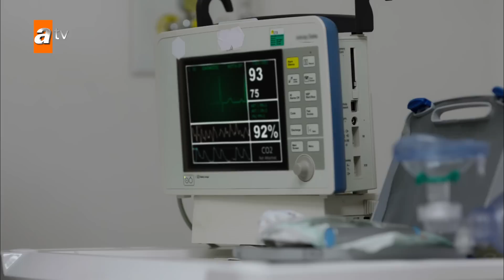Ömer hayata tutunabilecek mi? (SON SAHNE) - Üvey Anne 4. Bölüm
Üvey Anne 4. Bölüm Özeti:
Faruk ve İpek’in önemli bir müşteriyle iş yemeğindeyken son anda çevirdiği dümenle yemeğe dahil olan Serap, tam da anlaşma konusu riske girmişken olayların seyrini değiştirir ve müşteriler tekrar anlaşma yapmak isterler. Müşterilerin anlaşma yapmak için onları kendi otellerine davet etmesiyle Serap çok mutlu olmuştur. Çünkü İpek bir toplantısı yüzünden günübirlik de olsa yapacakları bu seyahate katılmayacaktır. Bu durum Serap’ın Faruk’la baş başa kalması için iyi bir fırsattır. Ancak Serap’ı bu konuda bekleyen sürpriz hevesini kursağında bırakacaktır.

Serap ile Cem’in evlenmeyeceğini öğrenen Nisan, Cem’le geçirdiği güzel anlardan sonra Cem’e hazırladığı sürprizle büyük bir risk aldığının farkında değildir.

Diğer yandan Mete, karısı İpek ile Faruk’un yakınlığından rahatsızlık duymaya başlayınca kontrolden çıkar ve İpek’i zor duruma sokar. Faruk’la İpek’in yakınlığı en çok da Serap’ı rahatsız ediyordur ve Serap, Naz’ı kullanarak ikisinin arasını açmak için hamlelerine başlar. Fakat Serap daha sonra çok daha tehlikeli bir işe kalkışarak olayı hayati bir noktaya taşıyacaktır.

Üvey Anne her Pazartesi 20.00'de atv’de!
Yapımcılığını H. Hakan Eren’in üstlendiği ONN Medya imzalı, etkileyici hikayesi ve zengin oyuncu kadrosuyla adından söz ettirmeye hazırlanan Üvey Anne, dizi severleri ekrana kilitleyecek.
Senaryosunu Yasemin Kırbaş’ın kaleme aldığı, gerçek bir hikâyeden esinlenilen dizinin yönetmen koltuğunda Yasemin Türkmenli oturuyor.